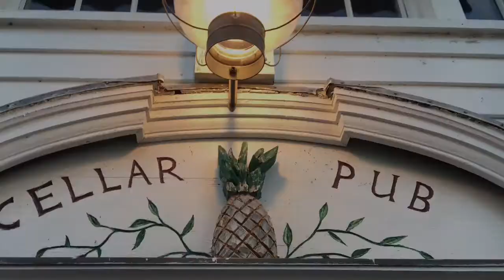Labor Day Weekend At The York Harbor Inn